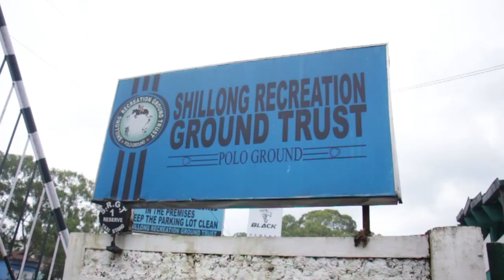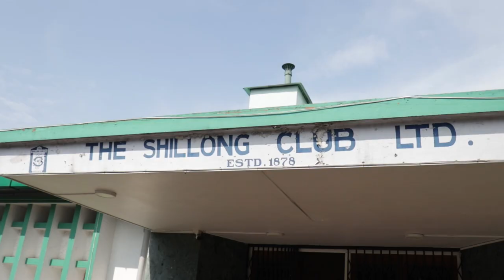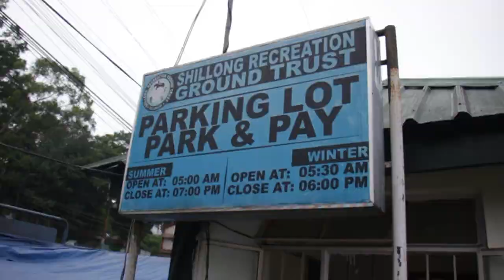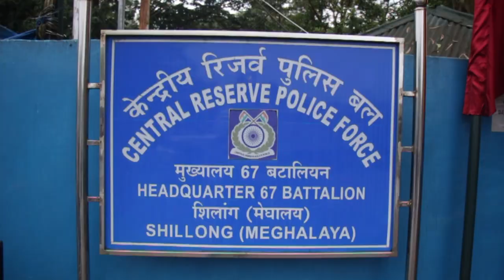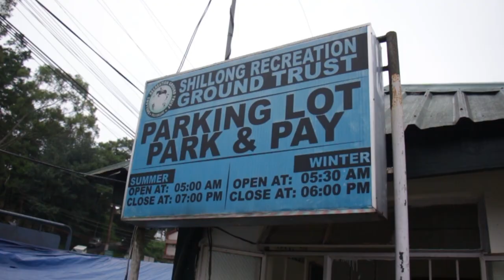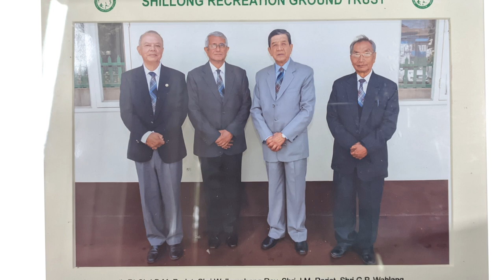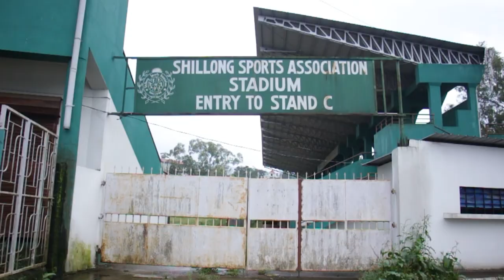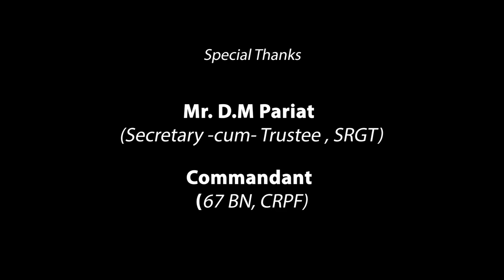Recalling days of yore with Shillong Recreation Ground Trust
Shillong is painted with rich history, most of which is lost or buried. Some of the remnants that still exist are strewn in the form of old structures along with the memories attached to them.